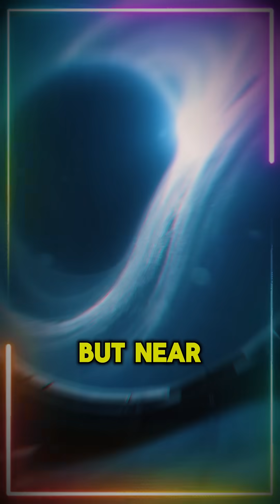Why Time Moves Slower Near Black Holes!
Time doesn’t tick the same near a black hole. Discover how gravity warps time and why an hour near a black hole could equal years on Earth.